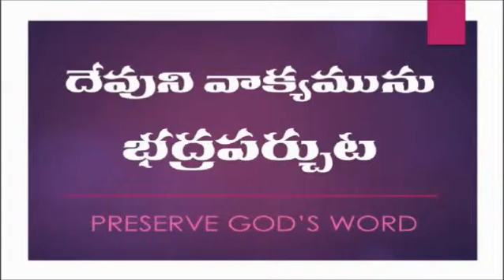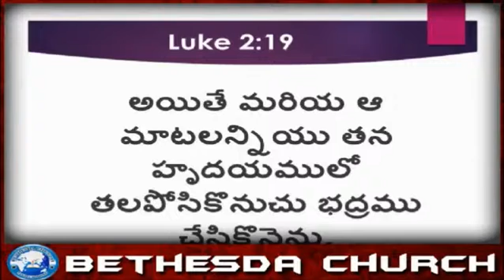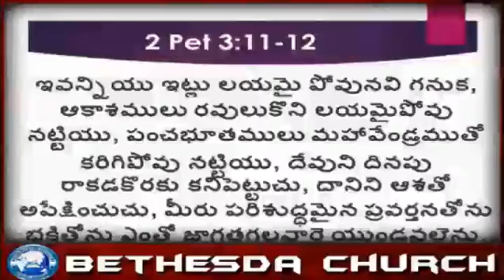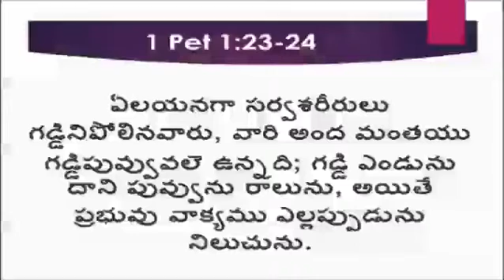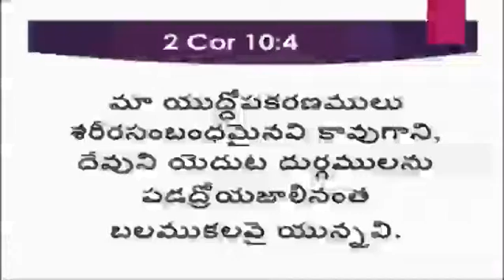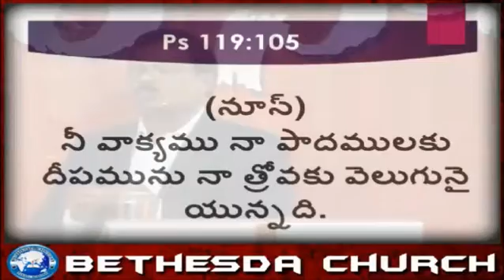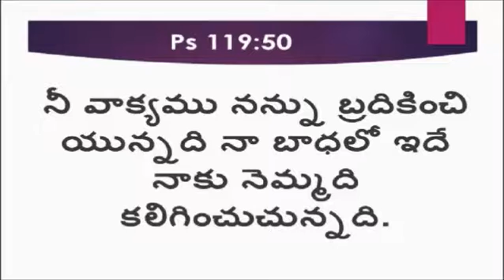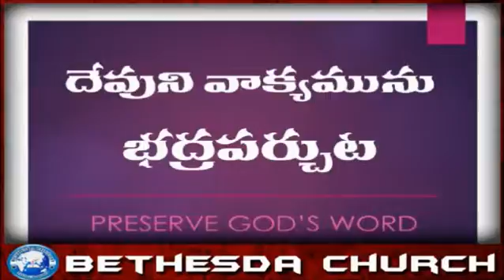PRESERVE GOD'S WORD - Telugu Sermon by Ps.Dr.K.J. Wesley - Bethesda Church Hyderabad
Speaker: Pastor Dr.K.J.Wesley
Venue: Bethesda Church Hyderabad
Date: August 16, 2015 | Telugu Service

*This video is a low-quality archive of our live webcast.